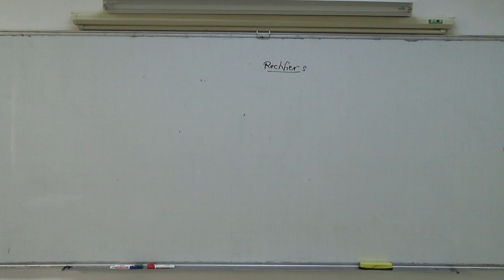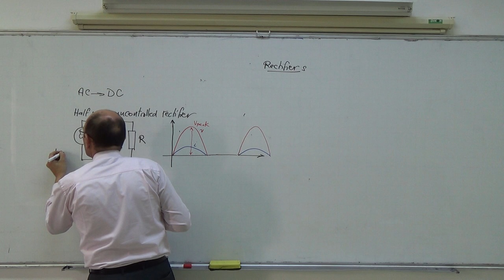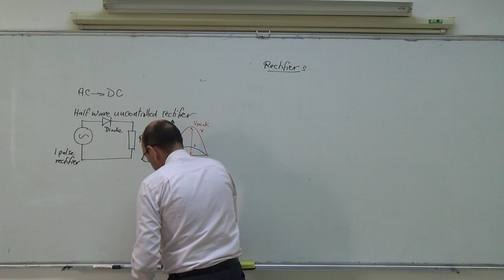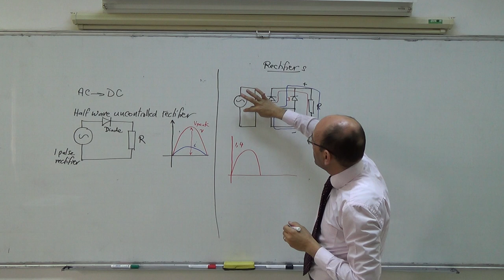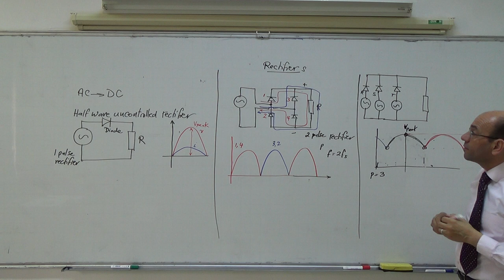One, two and three pulse uncontrolled rectifiers, 24/3/2014